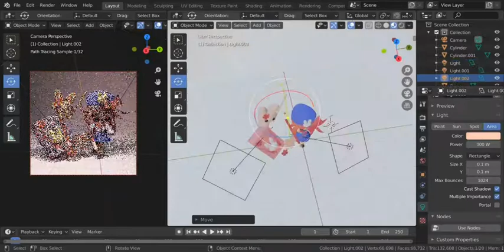Girl and bunny with pocky - Timelapse by snowieart